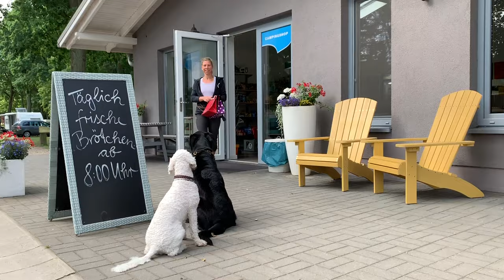Rosi und Juma holen Brötchen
Kathrin Lüke und Juma von "Dogwalker Leverkusen" zu Besuch im Ernl-Land. Da werden natürlich gemeinsam Brötchen geholt :-)